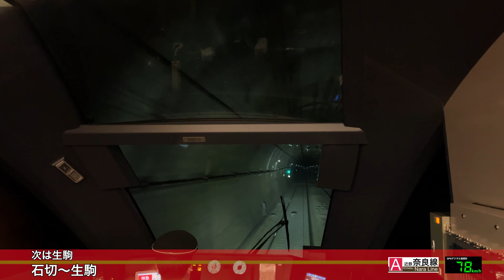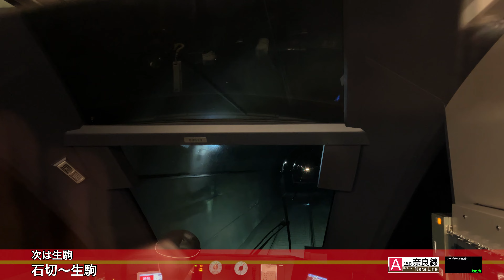【特急ひのとりで奈良へ!!】【4K60fps速度計字幕付き前面展望】大阪難波→近鉄奈良 近鉄奈良線 Osaka-Namba ~ Kintetsu Nara. Kintetsu Nara Line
名阪特急をメインに運行している特急ひのとりによる阪奈特急の前面展望です。

各駅名 駅間 字幕 速度計付きです。

大阪難波 Osaka-Namba A01 00:00
近鉄日本橋 Kintetsu-Nippombashi A02 00:55 通過 pass
大阪上本町 (近鉄百貨店前) Osaka-Uehommachi A03 03:00
鶴橋 Tsuruhashi A04 05:30
今里 Imazato A05 06:50 通過 pass
布施 Fuse A06 07:47 通過 pass
河内永和 Kawachi-Eiwa A07 08:40 通過 pass
河内小阪 (大阪商業大学･大阪樟蔭女子大学前) Kawachi-Kosaka A08 09:33 通過 pass
八戸ノ里 Yaenosato A09 10:36 通過 pass
若江岩田 Wakae-Iwata A10 11:38 通過 pass
河内花園 Kawachi-Hanazono A11 12:13 通過 pass
東花園 (花園ラグビー場前) Higashi-Hanazono A12 12:41 通過 pass
瓢箪山 Hyotan-yama A13 13:29 通過 pass
枚岡 Hiraoka A14 14:29 通過 pass
額田 Nukata A15 15:00 通過 pass
石切 Ishikiri A16 15:57 通過 pass
生駒 Ikoma A17 19:30
東生駒 (帝塚山大学前) Higashi-Ikoma A18 20:41 通過 pass
富雄 Tomio A19 22:23 通過 pass
学園前 (帝塚山学園前) Gakuemmae A20 24:30 通過 pass
菖蒲池 (近畿大学付属小学校･幼稚園前) Ayameike A21 25:21 通過 pass
大和西大寺 Yamato-Saidaiji A26 28:00
新大宮 Shin-Omiya A27 31:00 通過 pass
近鉄奈良 (奈良公園前) Kintetsu-Nara (Nara Park) A28 32:43

乗り換え
【大阪難波】
南海本線
空港急行

南海本線
特急サザン

【鶴橋】
大阪環状線

【奈良】
大和路線

鉄道 電車 日本  旅 車窓 路線 近畿日本鉄道 Ferrocarril de Japón Eisenbahn von Japan Chemin de fer du Japon Жп на Япония ဂျပန်မီးရထား Keretapi Jepun Железная дорога Японии Järnvägs of Japan การรถไฟแห่งประเทศญี่ปุ่น Đường sắt của Nhật Bản Railway Jepang The Yamanote Line Japan train Cab view Train viewing Railway of Japanese Tokyo 4K ultra HD 日本的鐵路 铁路 Nanbu Line High quality Japanese railway driving skills. Japan trip